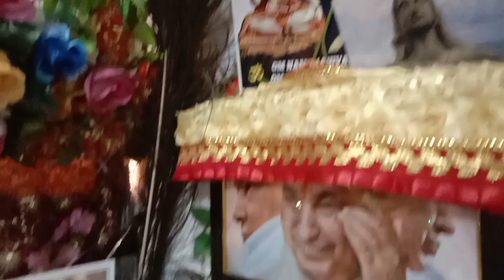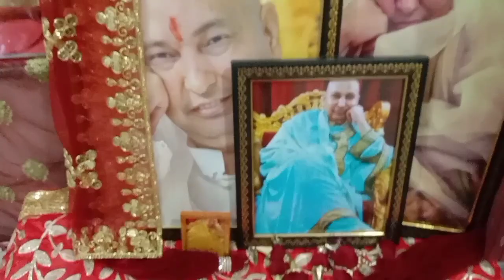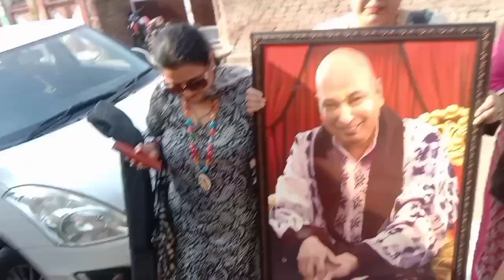प्यारे गुरु महाराज ji ने किया कड़ा प्रसाद को bless सब बांटना चाहते हैं खुशी के हर पल गुरुजी के साथ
Jai Mata Di 🙏 Jai Guru Ji 🙏@anuraadhavlogs आज वीडियो बहुत ही जल्दी डाल रही हूं क्योंकि आज है कहीं जाने की तैयारी
आज की वीडियो में dekhiya कैसे गुरु महाराज जी ने कड़ा प्रसाद को bless किया अपनी उंगलियों के निशान lgae 🙏
Adress
Vardmaan jewellers ke opposite Nandi collections wali gali
Jain bazar